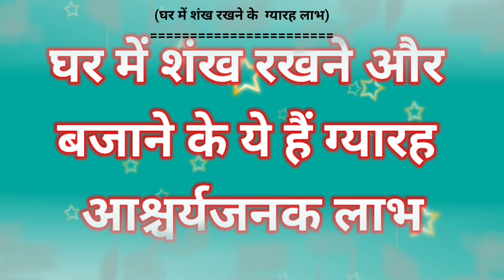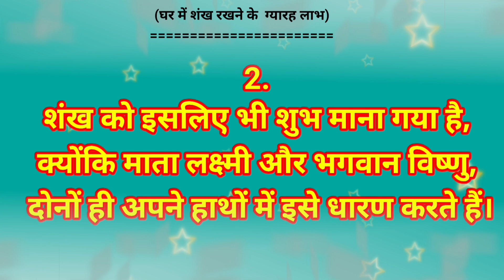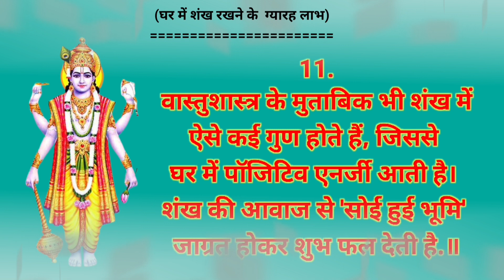घर में शंख रखने से क्या लाभ होता हैं